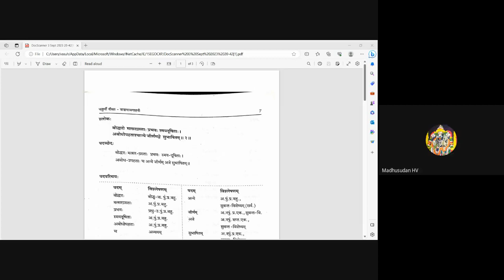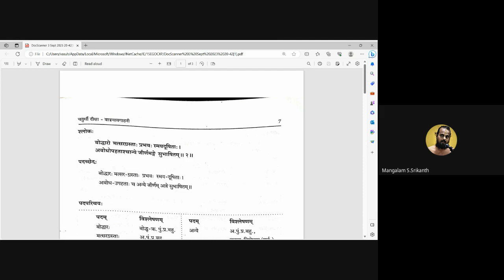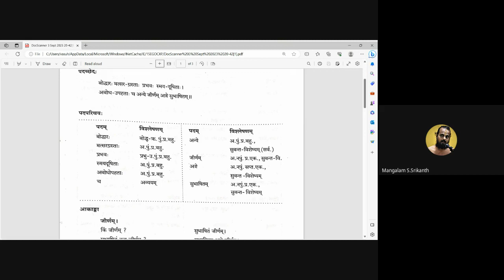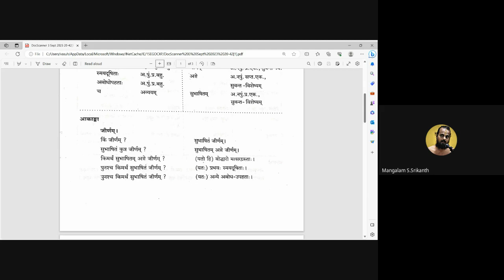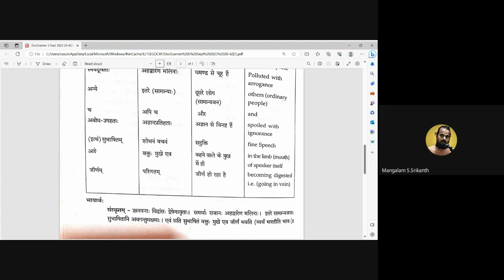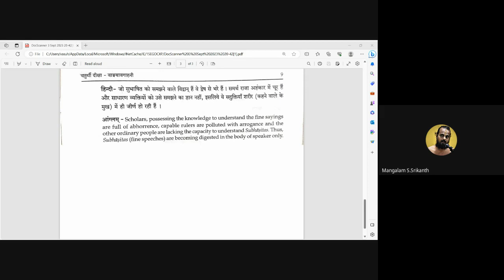Digital Campus Program - Neeti Shatakam Class - 03/09/2023 - 2nd Slokam